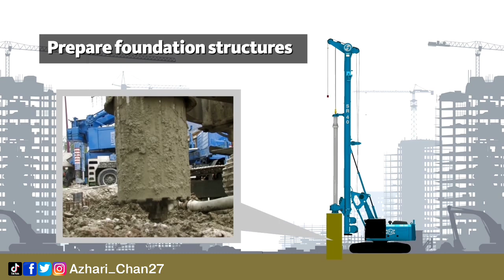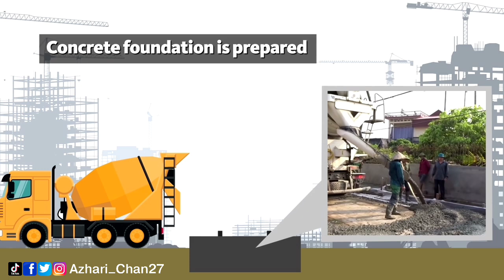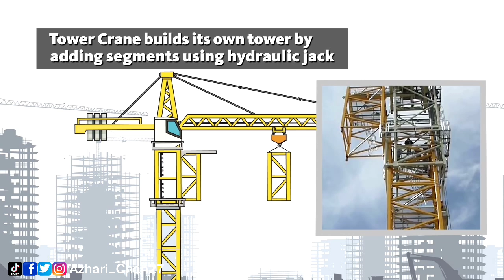How is a tower crane assembled | Infographic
This video is about infographic How is a tower crane assembled.